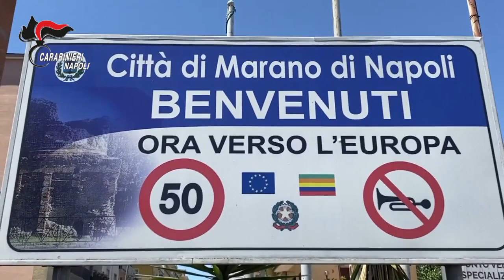CC arrestano 3 persone per trasferimento fraudolento di beni Sequestri per più di 3 milioni di euro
Questa mattina, a Marano di Napoli, i Carabinieri del Comando Provinciale di Napoli hanno dato esecuzione a una misura cautelare, emessa dal G.I.P. del Tribunale partenopeo su richiesta della locale Direzione Distrettuale Antimafia, nei confronti di 3 indagati (2 in carcere e 1 agli arresti domiciliari), ritenuti gravemente indiziati di “trasferimento fraudolento di beni”, aggravato dal “metodo mafioso”.